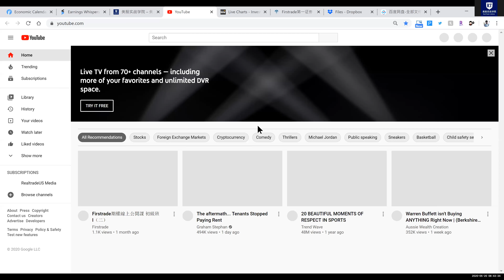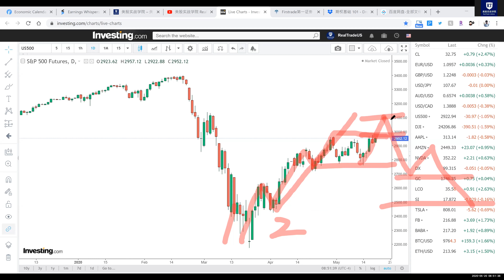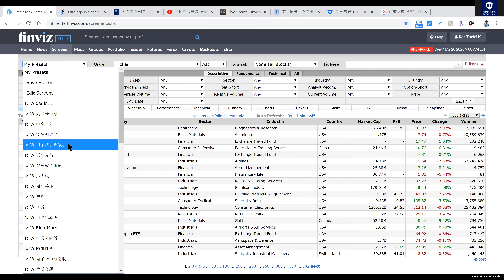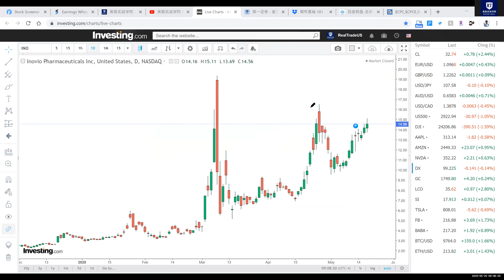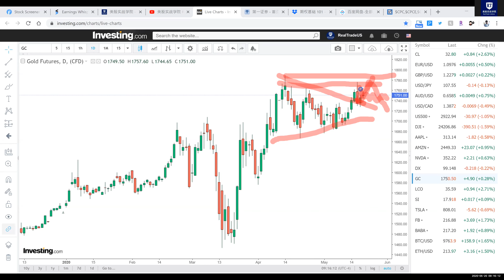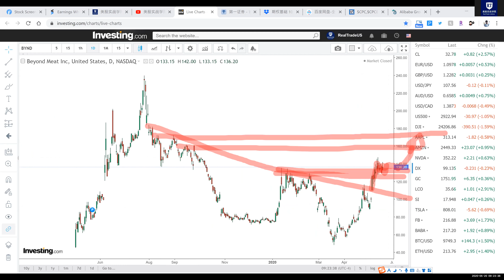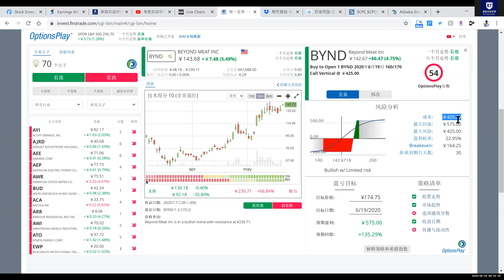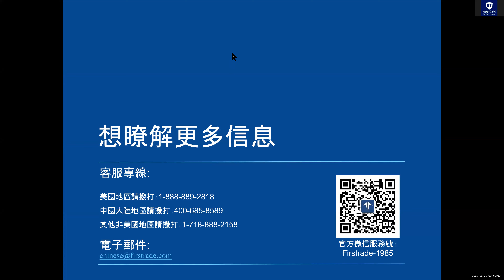【美股期权早班车】《美股期权实战答疑》（5/20/2020）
【期权初级】系列课（上&下）共6期
2020年
3月11日 《期权对您的投资组合的好处》
2020年
3月18日 《期权基础101》
2020年
3月25日 《期权基础策略 & 操作教学》
2020年
5月27日 《期权卖家收入策略》
2020年
6月03日 《期权的杠杆性》
2020年
6月10日 《期权仓位风险控制》

【期权中级】系列课 共3期

【期权高级】系列课
 共3期